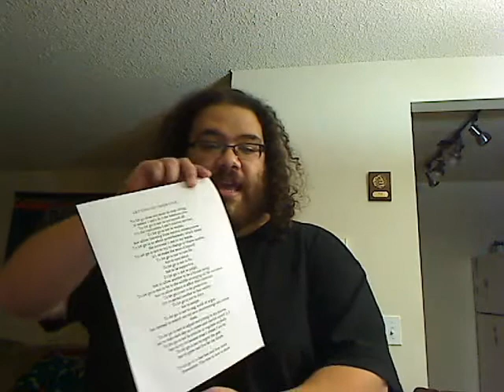Inspirational Life Coach Tip: Learn to let go of love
Blog post with full poem

Learning to let go is love.